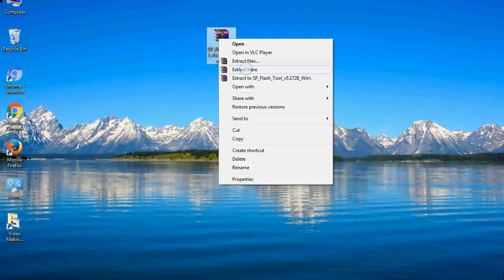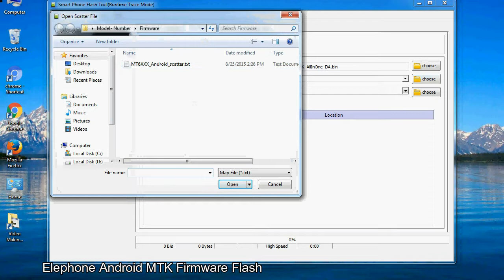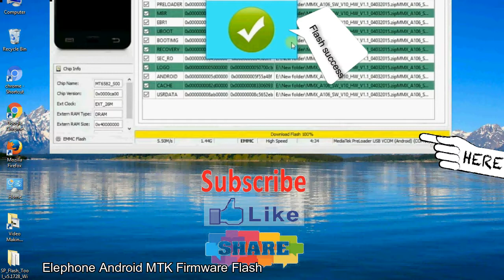How to Flashing Elephone firmware (Stock ROM) using Smartphone Flash Tool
I talk to you How to Flash Elephone Stock firmware using Smartphone Flash Tool (SP FlashTool). Take a look at this complete video, then do it.

Here is a step by step guide on how to flash Elephone Device with Smartphone flash tool:

Step-1. Download and install MTK USB Driver on your computer or laptop. In case you have already installed Elephone Driver on your PC/Laptop then Skip this step.

Step-2. Download Elephone Stock firmware compatible with your Elephone Mobile or Tab, if you have already downloaded the Stock firmware file then ignore downloading it again, and extract the zip file it on your PC/Laptop.

Step-3. Power Off your Elephone device (if it is removable Battery, remove the Battery).

Step-6. Click on the "Download" Tab, now click on the "Scatter-loading" button and select Scatter file in the Elephone Stock firmware folder.

Step-8. Now, connect your Elephone Smartphone to the PC via USB cable.

When your device is connected, Press Elephone Smartphone "Volume Down" or "Volume Up" key, so that your computer easily detects your smartphone.

Step-9. Once Flashing is completed, You see, the Green Ring will appear then remove the USB cable from the Elephone device.

Step-10. Now, your Elephone Firmware Update success, Close the SmartPhone Flash Tool on your PC/Laptop.

Congratulations, Now your Elephone MTK (MediaTek) Smartphone is successfully running the Stock ROM (firmware) you have Downloaded.